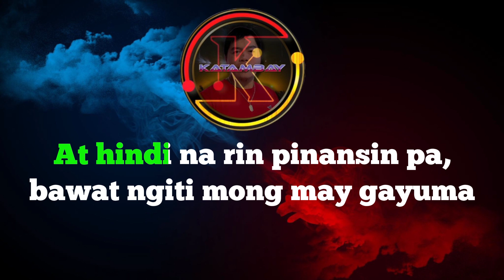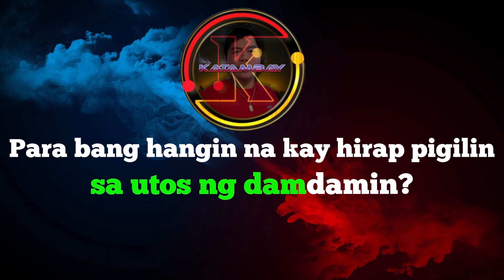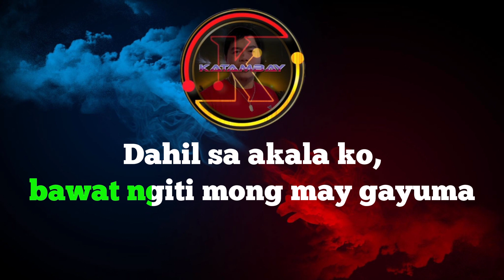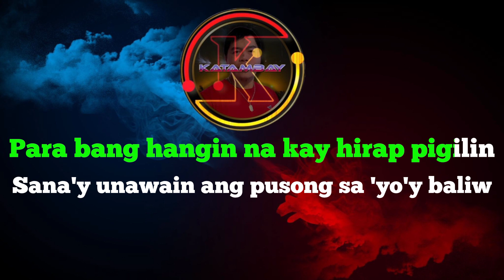INIIBIG KITA-Roel Cortez karaoke by KATAMBAY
This channel is for all Filipinos and people from around the world who love to sing.

* Some songs have Content ID claims, but the claimants are allowing their contents to be used. However revenue and status goes to the claimant.

Other Details: Nick Claveria
Karaoke Music : Nick Claveria

DETAILS:
Music Artist:
Video Created by : Nick Claveria
Layout ND Design : Nick Claveria